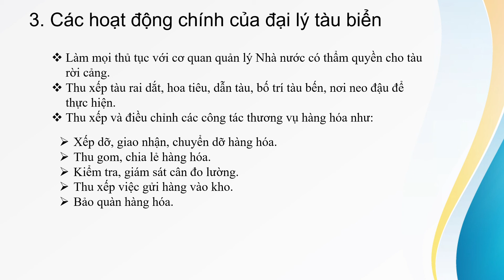thuyết trình môn Đại lý tàu biển ( Võ Thị Kiều Ngọc- Nhóm 13- DH17LG)